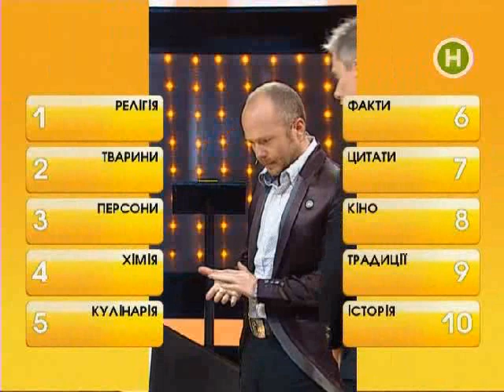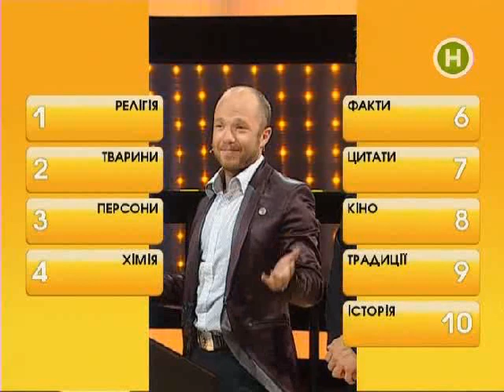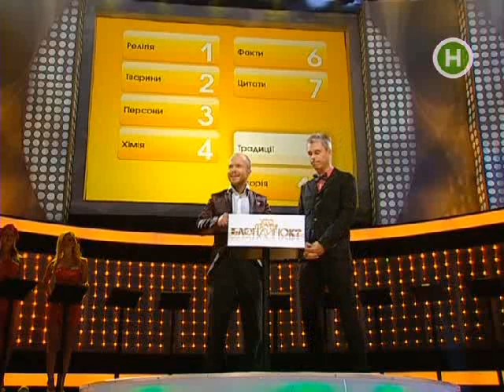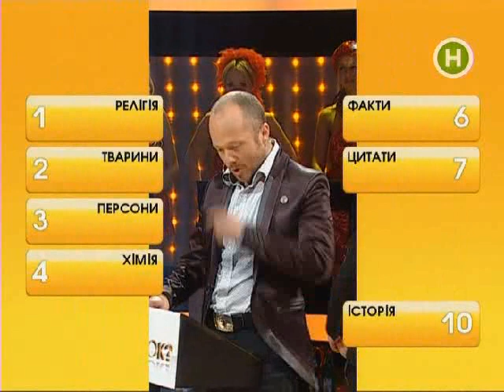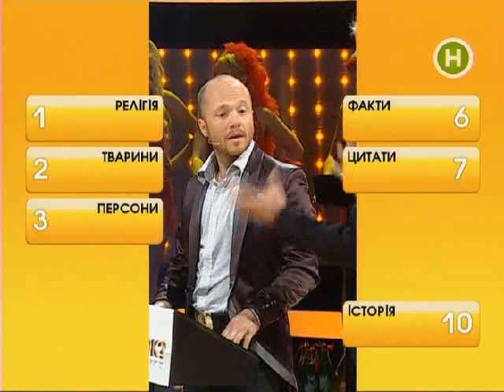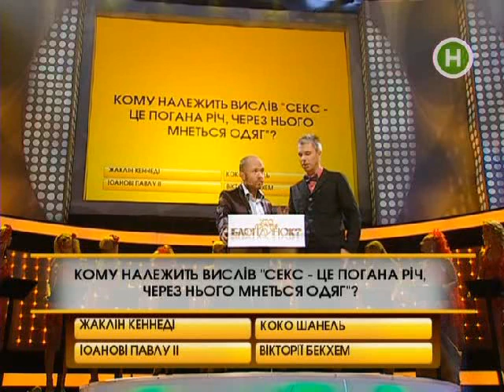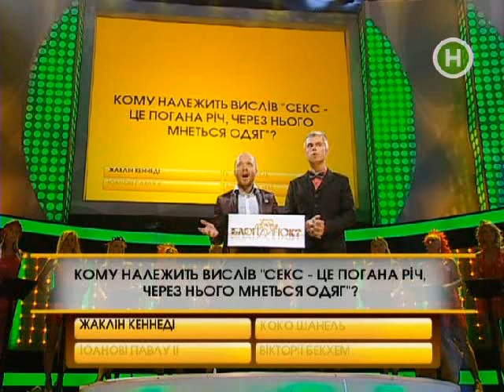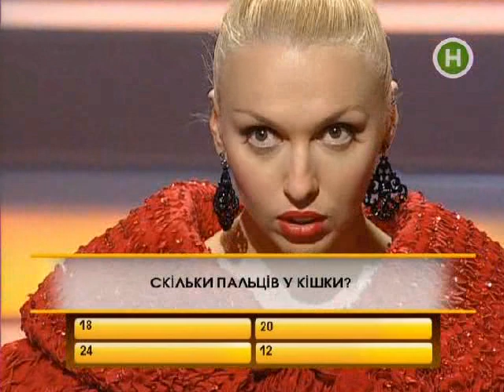Хто проти блондинок? Кто против блондинок? 2009 2 сезон 14 выпуск - Евгений Стычкин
У 14 випуску другого сезону шоу "Хто проти блондинок" головним героєм став відомий російський актор і телеведучий Євген Стичкін

Ведучий: Андрій Доманський
Герой: Євген Стичкін

Дивіться нові сезони шоу на "Новому каналі"!

Натискайте "дзвіночок", щоб не пропустити вихід нових відео!
В 14 выпуске второго сезона шоу "Кто против блондинок" главным героем стал известный российский актер и телеведущий Евгений Стычкин

Ведущий: Андрей Доманский
Герой: Евгений Стычкин

Смотрите новые сезоны шоу на "Новом канале"!

Нажимайте "колокольчик", чтобы не пропустить выход новых видео!